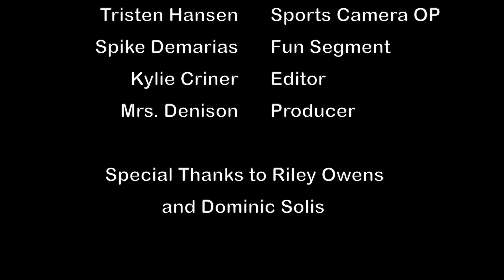The Monday Show S2E7